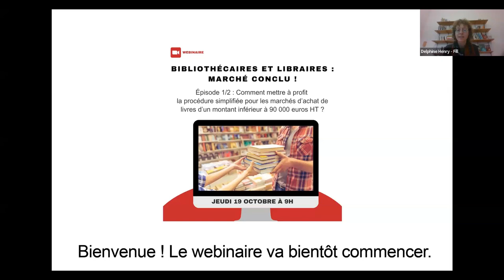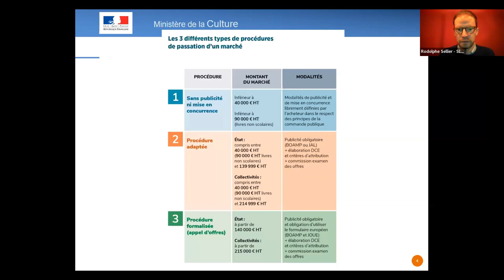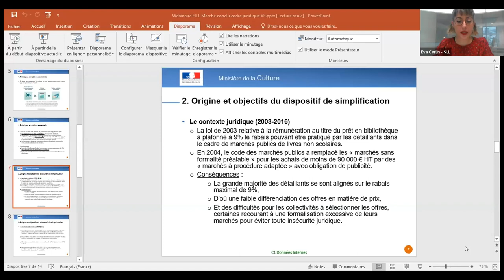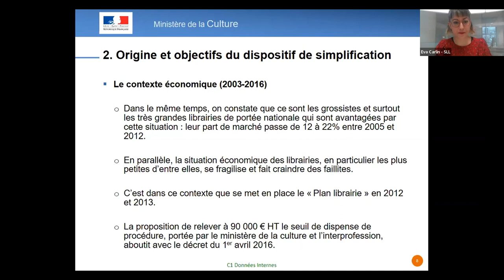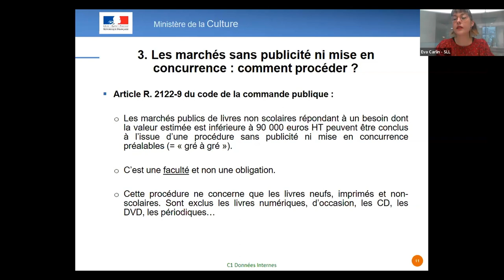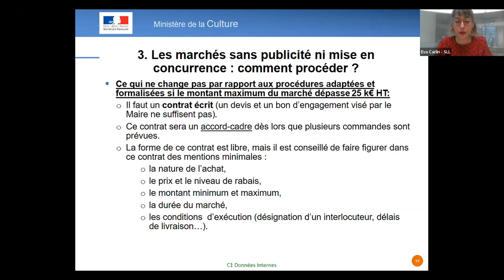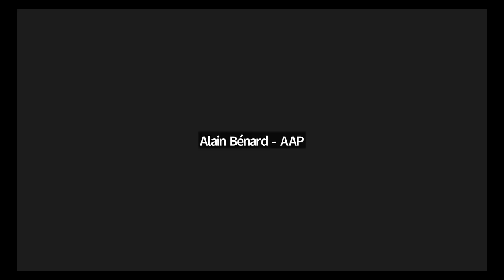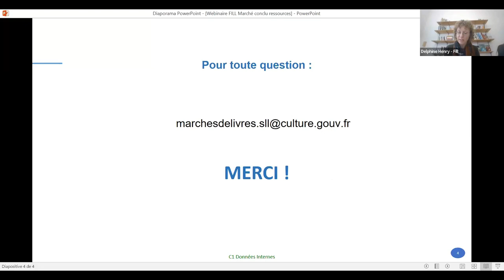Webinaire « Bibliothécaires et libraires : marché conclu ! » du 19 octobre 2023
Le webinaire « Bibliothécaires et libraires : marché conclu ! » organisé par le ministère de la Culture, Service du livre et de la lecture (SLL), et la Fill (Fédération interrégionale du livre et de la lecture), en partenariat avec l’AAP (Association des acheteurs publics), l’ABF (Association des bibliothécaires de France), l’Association des bibliothécaires départementaux (ABD) et le SLF (Syndicat de la librairie française) a eu lieu le 19 octobre 2023 à 9h sur Zoom.
À la suite de la publication du « Vade-mecum de l'achat public de livres à l'usage des bibliothèques » par le ministère de la Culture, les intervenants, Eva Carlin et Rodolphe Sellier du ministère de la Culture, Alain Bénard de l'Association des acheteurs publics, Marianne Masson de l'Association des bibliothécaires de France et Guillaume Husson du Syndicat de la librairie française, rappellent les grands principes de la commande publique pour les marchés d’un montant inférieur à 90 000 € HT et répondent aux principales questions que se posent les libraires, bibliothécaires et services juridiques des collectivités.

00:00 Présentation
03:18 « Marché de livres non scolaires de moins de 90 000 €HT : le cadre de la procédure simplifiée et ses objectifs » par Eva Carlin et Rodolphe Sellier, Service du livre et de la lecture – Ministère de la Culture – DGMIC
23:20 « Réussir son marché d’un montant inférieur à 90 000 € HT pas à pas : témoignages d’un acheteur public », par Alain Bénard, Association des acheteurs publics
29:15 « Démystifier les idées reçues et favoriser la coopération entre libraires et bibliothécaires », avec Alain Bénard, Association des acheteurs publics ; Eva Carlin et Rodolphe Sellier, Service du livre et de la lecture – Ministère de la Culture – DGMIC ; Guillaume Husson, Syndicat de la librairie française et Marianne Masson, Association des bibliothécaires de France.
50:00 Séquence de questions-réponses